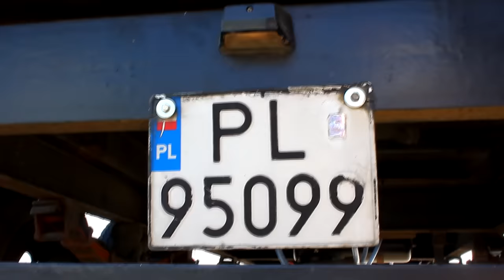Kat T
Video Daniel Grochowiak